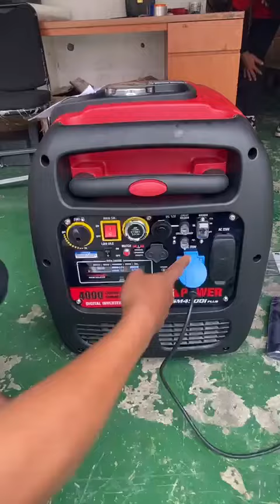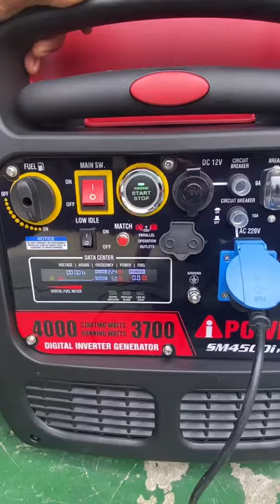genset inverter silent 5 kva iPower International Brand From usa & sudah hadir di benua eropa, asia